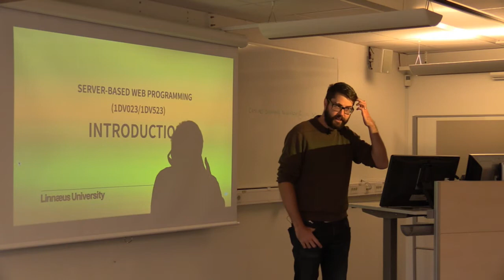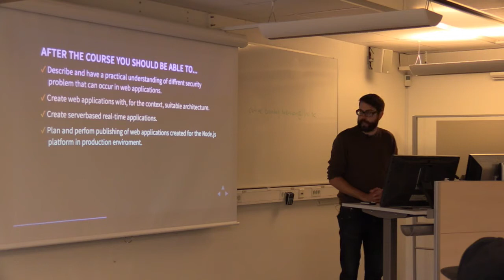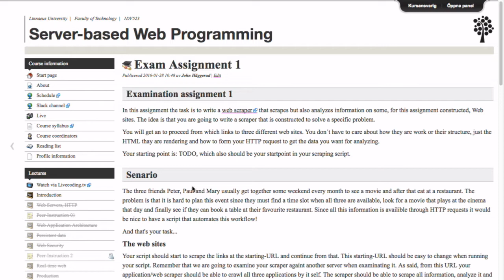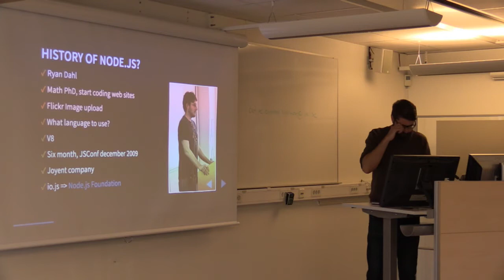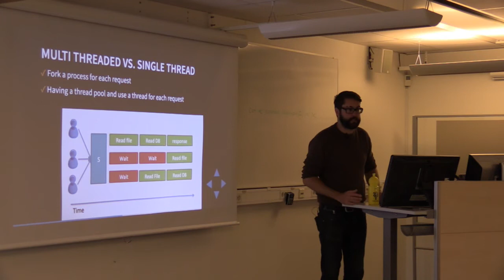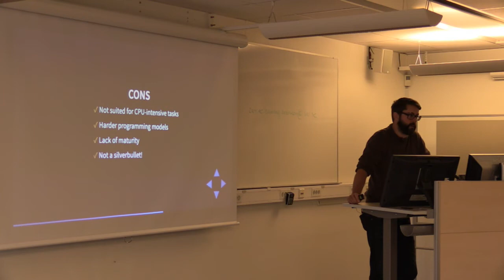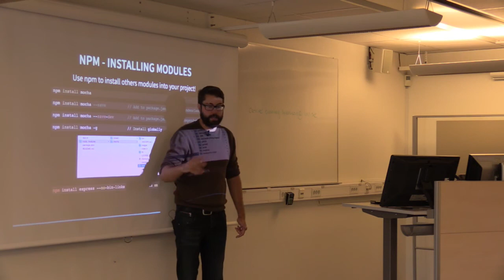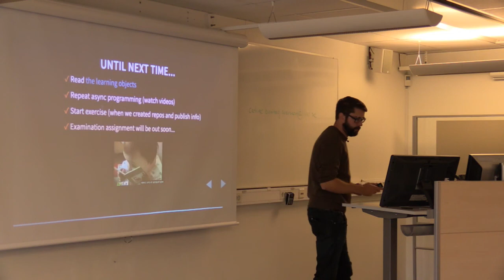1DV523 - L00 - Introduction and node.js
Lecture in the course 1DV523 at Linnaeus university HT2016.